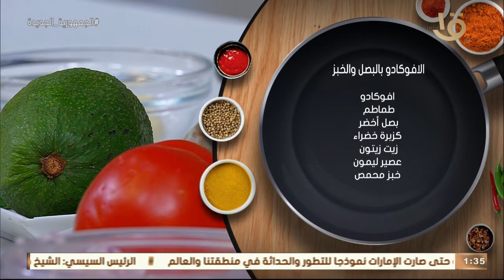أكلة أمي | لو عاوز أكلات مكسيكية.. الافوكادو بالبصل والخبز بالطريقة المغازية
أكلة_أمي
▶▶ Follow us ▶▶